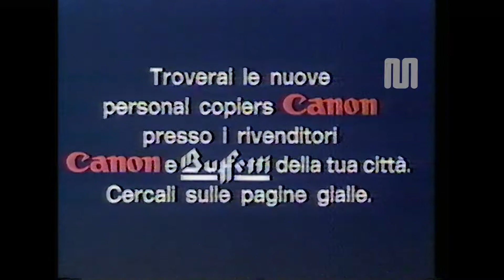1983 ItaliaUno Canon PC10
1983 ItaliaUno Canon PC10